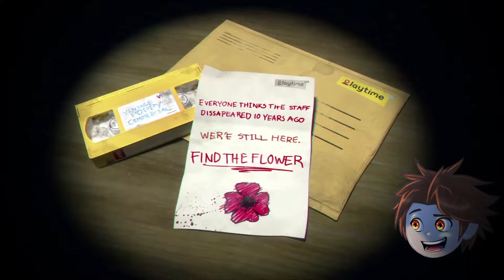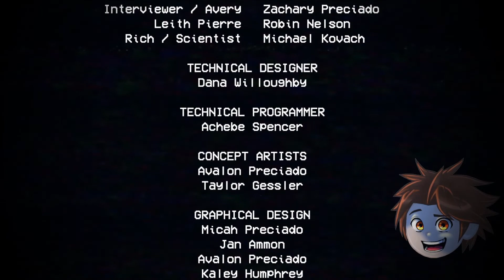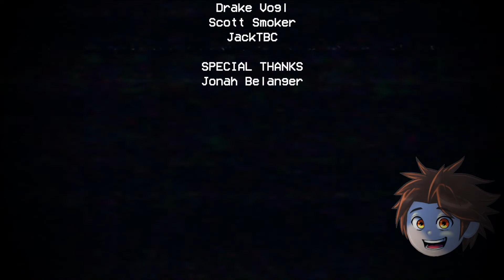THERE IS NO PLAYTIME, ONLY HORROR! | Poppy Playtime (HORROR GAME)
HAPPY HALLOWEEN EVERYONE and welcome to the finale of this years Halloween Horror! Today we're playing POPPY PLAYTIME! Don't let the cute name and cartoon characters fool you, this game is anything but cute. In fact it's pure horror! So join me today and experience the horrors of POPPY PLAYTIME!